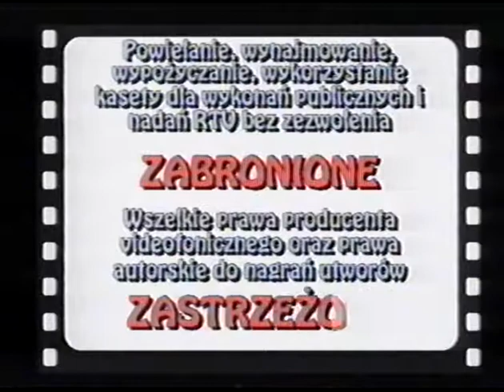Video Prokop - reklama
Reklama firmy Video Prokop

Krypta VHS.